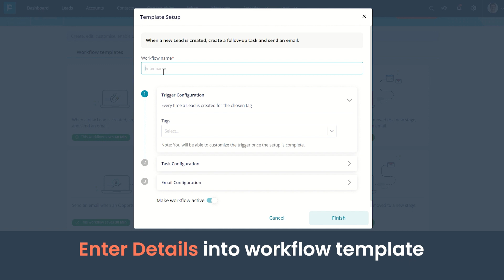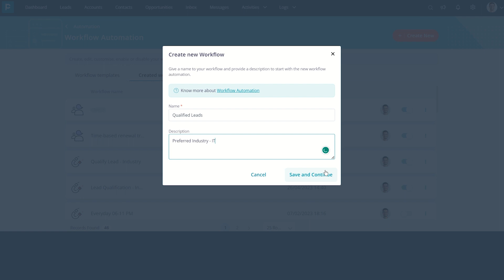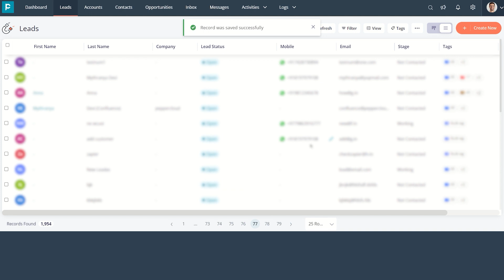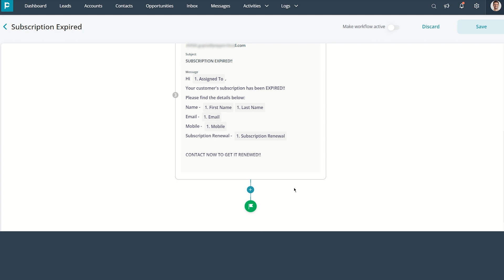How to Automate Tasks in Pepper Cloud CRM | Complete Workflow Automation Guide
Learn how to automate your sales tasks and streamline your CRM activities with Workflow Automation in Pepper Cloud CRM.

This step-by-step tutorial explains everything from different trigger types to creating automated workflows and viewing workflow history.

✔ Types of triggers used in Pepper Cloud CRM
✔ How to set up workflow automation step-by-step
✔ Automating repetitive tasks to improve productivity
✔ Managing and tracking workflow history
✔ Best practices for CRM automation

With automation, you can save time, eliminate manual work, and boost your team’s overall efficiency.

🚀 Useful Links

🌐 Follow Pepper Cloud CRM

💡 About Pepper Cloud CRM

Pepper Cloud is a simple, powerful sales CRM designed for SMEs. It helps businesses efficiently manage leads, track opportunities, automate workflows, improve customer interactions, and forecast revenue—all in one place.